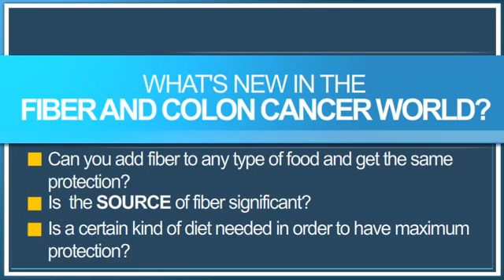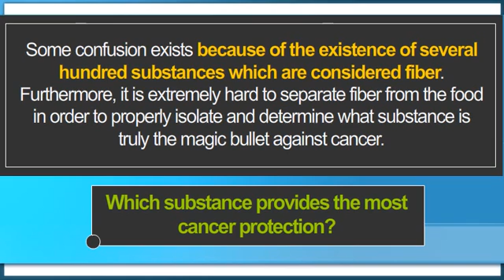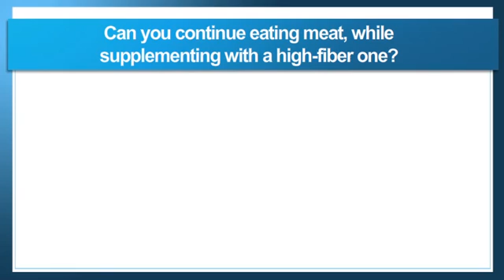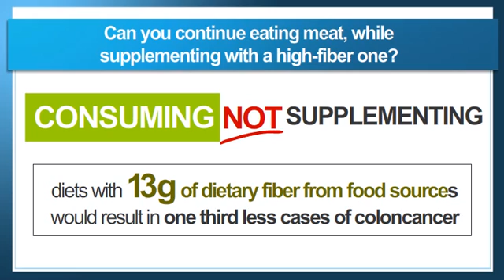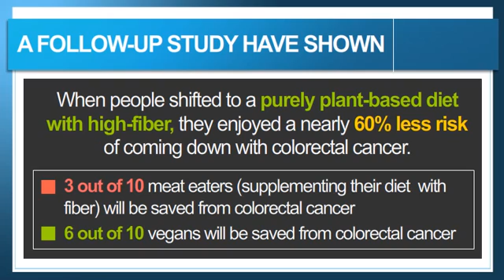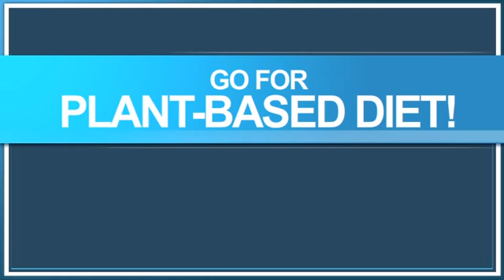Does Fiber Really Prevent Cancer?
It is quite likely you may have heard that eating a high-fiber diet can prevent cancer.  Well, it is not only true -- it is likely more powerful than you realize.   This short video goes into this topic in detail.  You will discover which type of fiber is the best, as well as the real effect that fiber has on our body.  If you have a strong family history of cancer, you owe it to yourself to watch this video today!